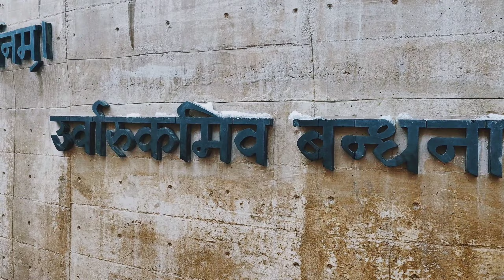KEDARNATH YATRA FULL STORY 2023 |@physicswithshubhamsir7651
Hello all!!